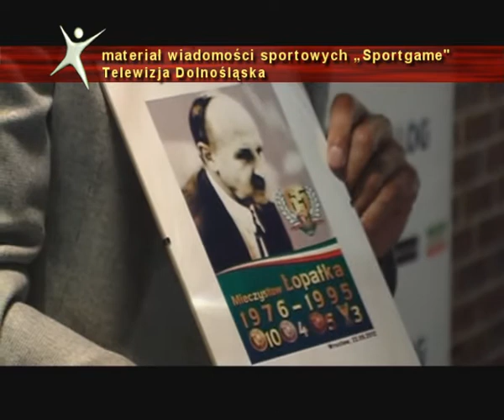W weekend koszykarskie święto w Kosynierce!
II edycja turnieju o Puchar Macieja Zielińskiego to nie tylko pojedynki obecnych faworytów I ligi. To także, a może przede wszystkim, rozstrzygnięcie plebiscytu na Drużynę Marzeń Śląska Wrocław, który klub zorganizował wraz z portalem polskikosz.pl.